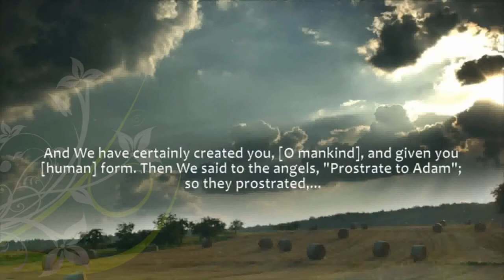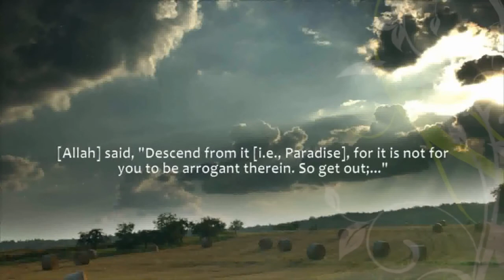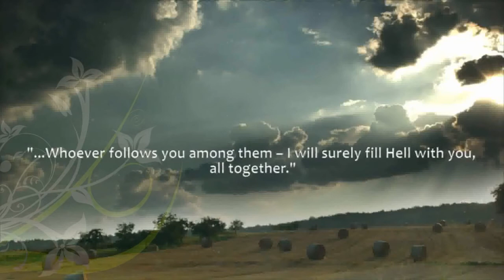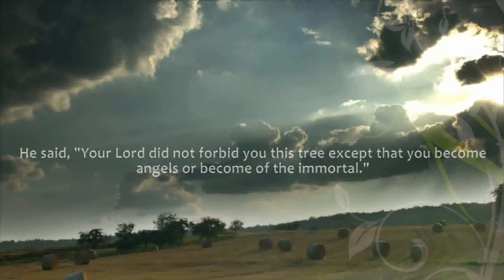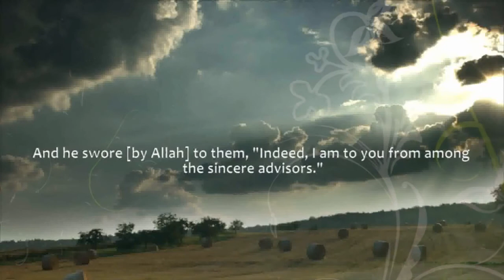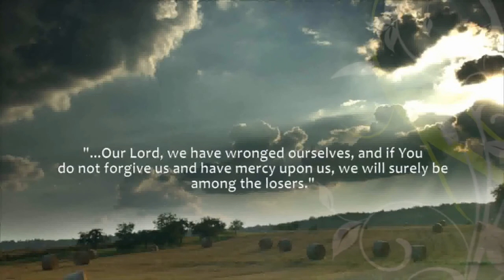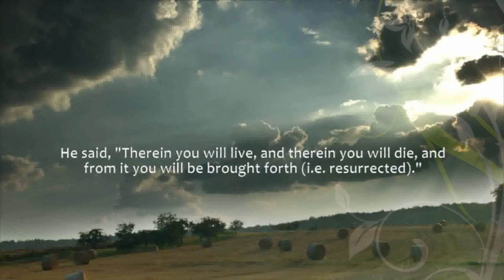The Story of Satan - Powerful Reminder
◾ Vieo Credit: Ink Of Knowlege channel
◾ Topic: The Story of Satan
◾ Recitation: Mishary al afasy